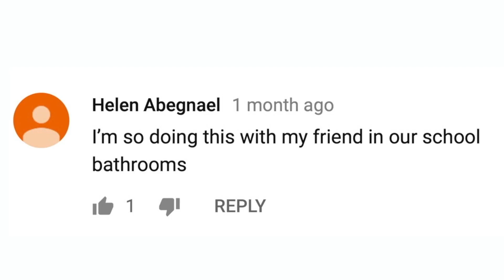Prmtonoioal Mtareial for Coemdy Speiacl on Kckstirtaer.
It’s almost done.

Don’t miss out on what could be the deal of the century.*

. The music is sublime and it's by a guy called Patrick Cannell who you can find at patrickcannell.com

*possible but unlikely